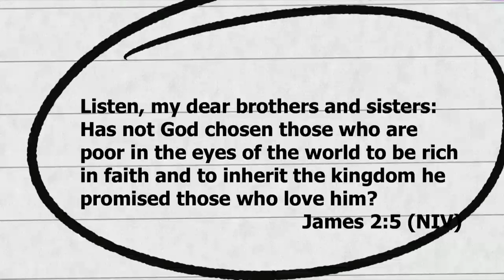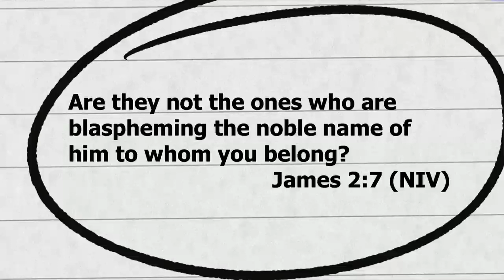Favoritism slanders the name of God | Dr. John-Paul C. Foster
DIVE INTO THE WORD WITH OUR DAILY S.O.A.P.

VIEW MORE FROM FCBC...

+Download the FCBC App (Android & IOS)

321 N. Eucalyptus Ave. Inglewood, CA 90302, USA
7AM + 9:30AM (PST)